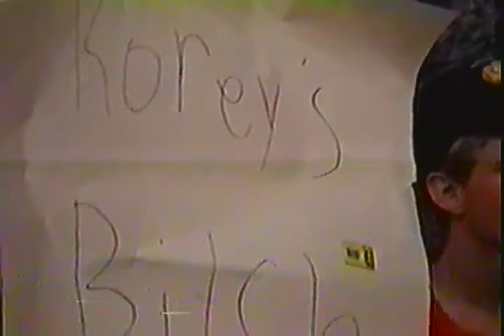Kid Thrilla vs Chris Michaels - UCW Championship Wrestling Franklin, Kentucky March 2003